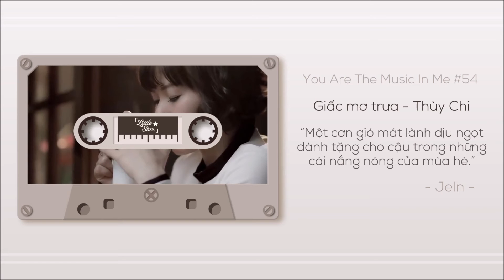You are the music in me #54 | Giấc mơ trưa - Thùy Chi